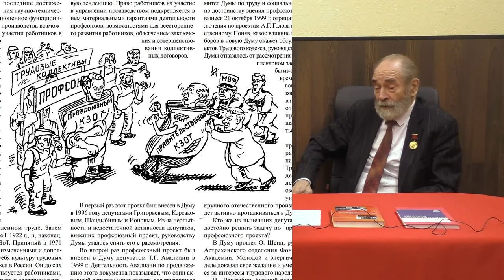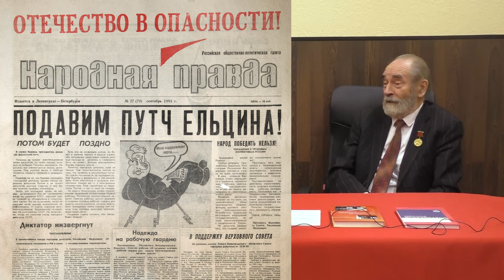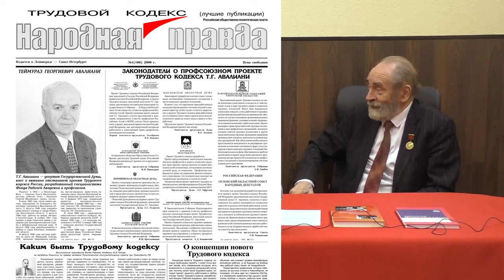Современное состояние профсоюзного движения. Михаил Попов. 22.04.2023.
Об истории и современном состоянии профсоюзного движения в России рассказывает Михаил Васильевич Попов, профессор по кафедре экономики и права, доктор философских наук, президент Фонда Рабочей Академии, член ЦК Рабочей партии России. 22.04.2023.